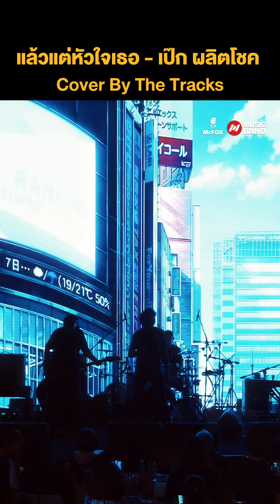แล้วแต่หัวใจเธอ - The Tracks "Let' Go Party Memory Night" | @ Mr.FOX Live House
เพลง : แล้วแต่หัวใจเธอ
ศิลปิน : The Tracks
ต้นฉบับ : เป๊ก ผลิตโชค อายนบุตร
กด Subscription Content พิเศษของศิลปิน ที่เดียวทางแอป คลิก หลังดาวน์โหลด กดเลือก “MusicBand”